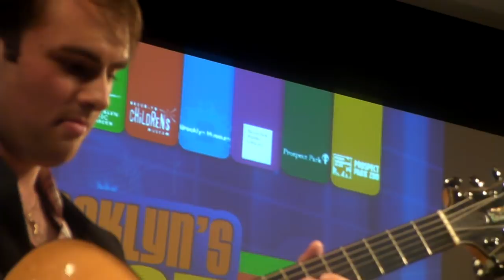FRANK WEST - FLUITE/TENOR SAX. 86 YEARS 2010year.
Kerong Chok - Organ , Armand Hhirsch - Guitar  GO KERONG - drums